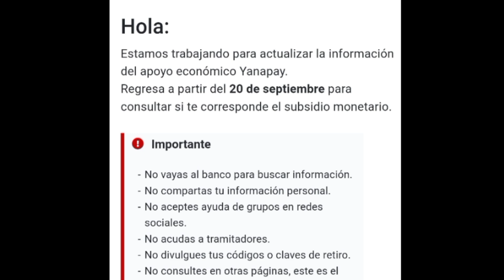¡Esto Se Sabe! ¿Porque Me Sale Que Consulté El 20 De Setiembre? (Bono De 350 Yanapay Perú)